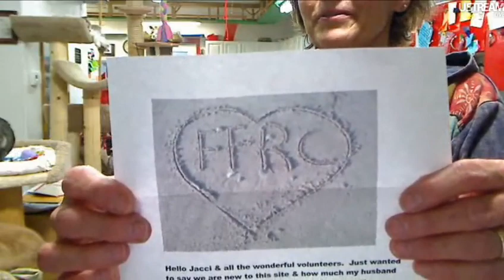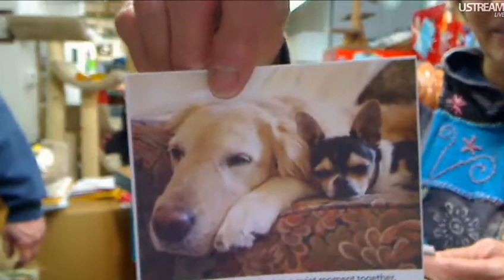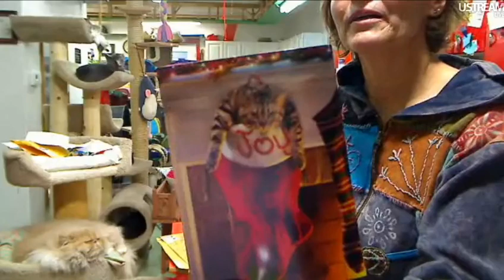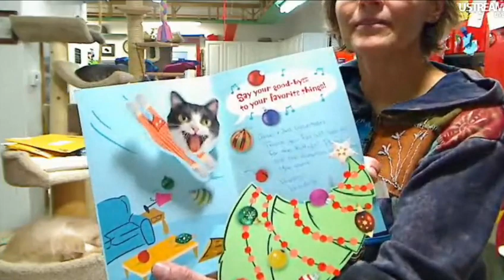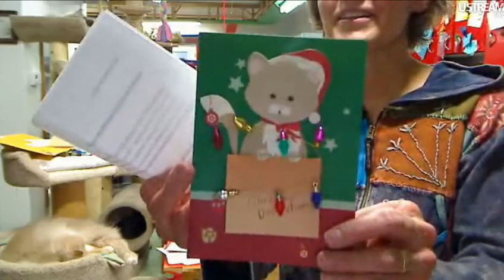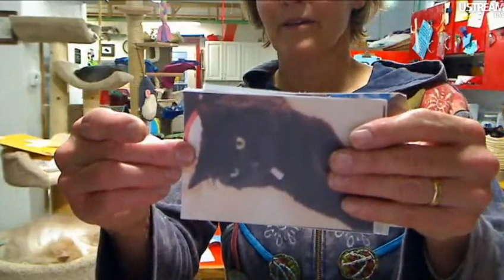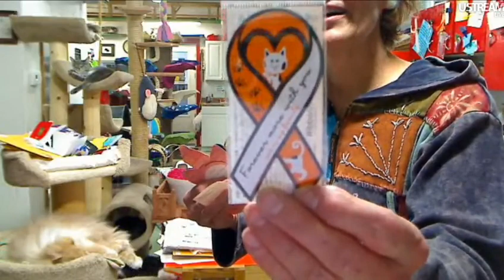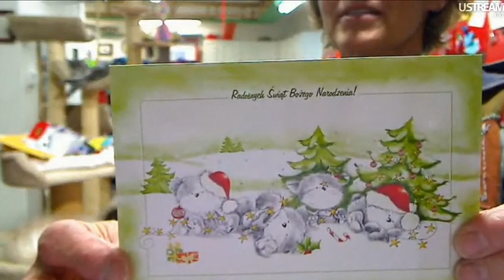FFRC Boxes & Updates 12-19-2011